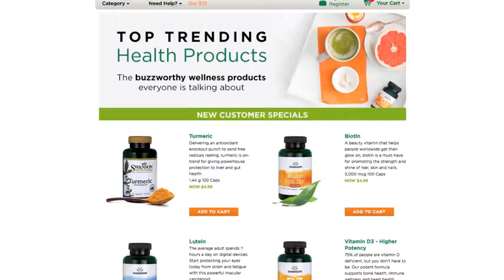Swanson Concentrated Grapefruit Seed Liquid Extract 1 fl Ounce (29.6 ml) Liquid Reviews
This is the best null in the marketplace with cheap price that you can easily afford.
For topical use only
Concentrated extract in glycerin base
Per GMP guidelines set forth by the FDA, most products are formulated for 24 months from the date of manufacture. Liquids and probiotics are formulated for 12 months.

Swanson Concentrated Grapefruit Seed Liquid Extract 1 fl Ounce (29.6 ml) Liquid